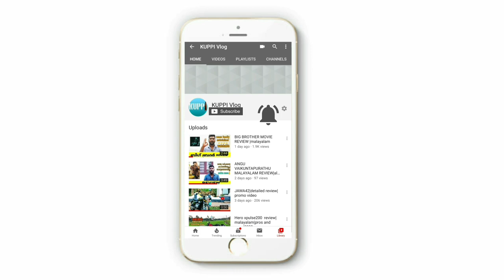ദുൽഖർ -അൻവർ റഷീദ് ഒന്നിക്കുന്നു |dulquer salmaan reunite again with anwar rasheed|dulquerhey sinamik